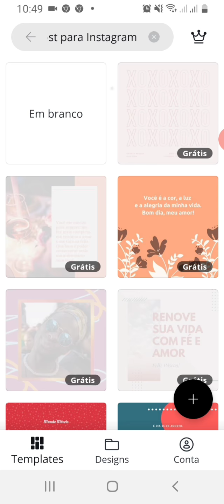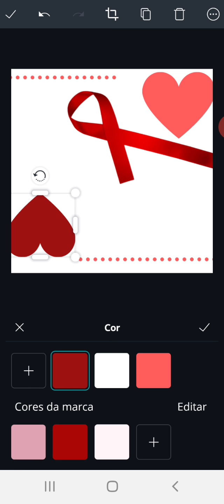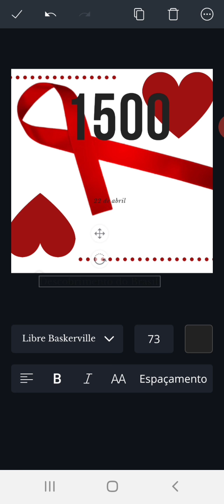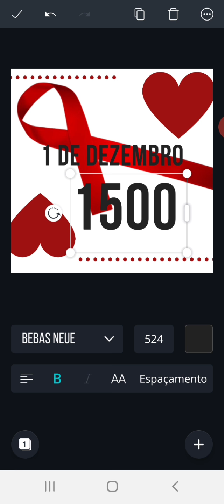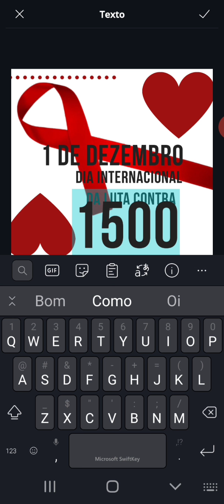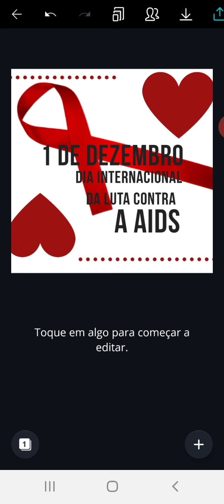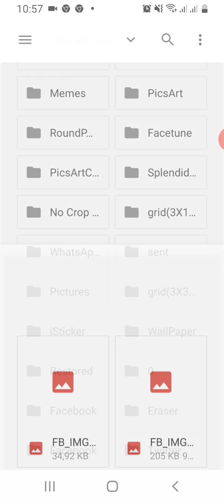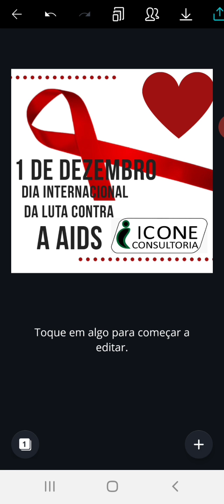Post para Instagram DIA INTERNACIONAL DA LUTA CONTRA A AIDS